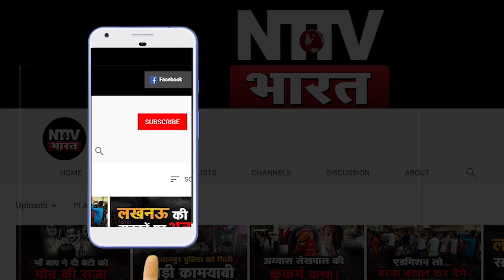Valentine's day पर सबसे स्पेशल कार्यक्रम, जहां दिखा सिर्फ ग्लैमर | NTTV BHARAT